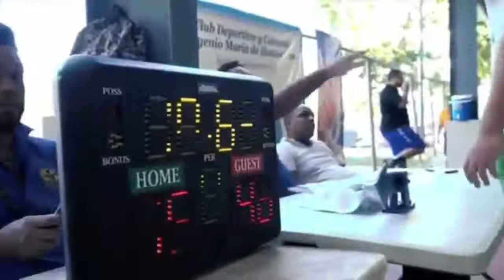Unienlace | Hablamos de los Hobbies con invitados especiales | Voz Trinitaria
YA! Santo Domingo Este Tiene Una Voz
Voz Trinitaria
Medio Oficial Del ASDE
Sigue a Voz Trinitaria :